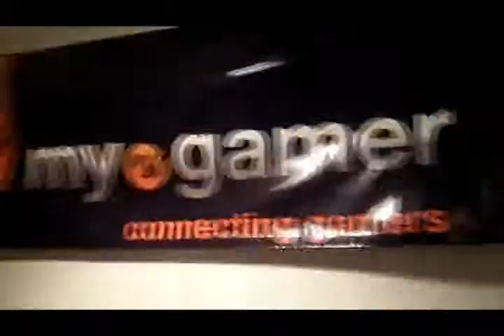The Wolf Pack